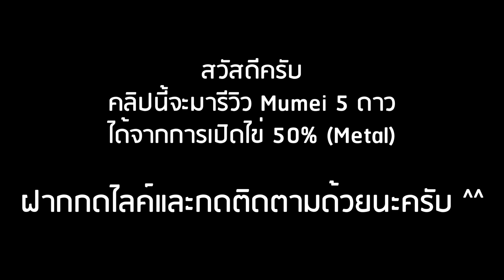Roblox: All Star Tower Defense 🌟 รีวิว Mumei 5 ดาว ตัวจากไข่ 50% (Metal) ตัวต้นเกมน่ารักๆ!?